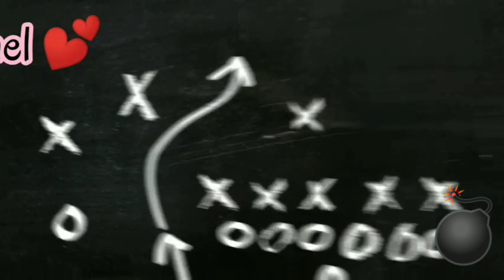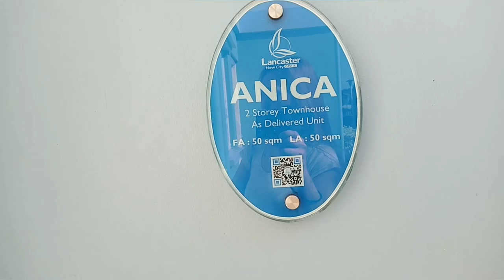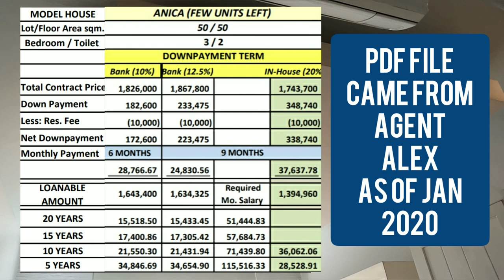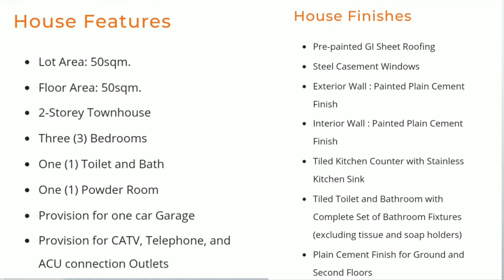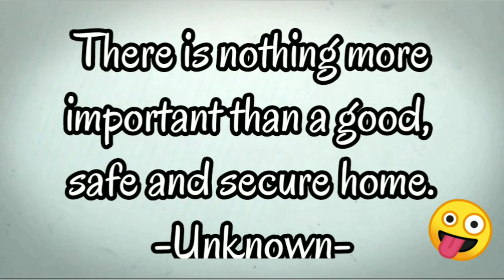LANCASTER NEW CITY CAVITE | ANICA | turnover & modified unit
Enjoy life guys 🤘

💟 Jen

Vlog Equipment Reference 👇
Phone for video capture📱
Vivo V11i

Phone for video edit 📱
Oppo A7

Video Maker for YouTube - Video.Guru
Intro Maker for YouTube - music intro video editor